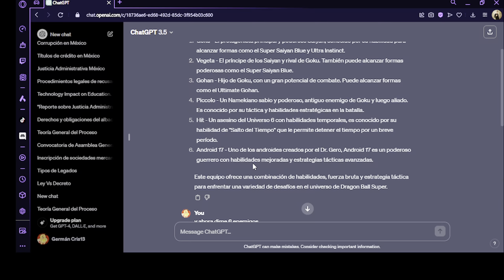La IA Elige a los personajes en Dragon Ball Z Budokai Tenkaichi 3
Iso hecha por PIPE GAME

Créditos

PIPE GAME
JSN Mods
The Black Modder
UnkUzumakiZ
Slayer Prime Z
Lord Izen
Raide Z
Vitor Clemente
Zero Devs
Black Modder android
Thai Fighters Singles Fighters
TECX VINY
Epidarck Modding
Legendary
Riu Z
Vras
Dragon Wolf bt3
Antonio Garcia
Guillermin DBZ
Jose Urey
Matheus Nerd
DarkZ
TeamBT4
TheCristian11148
SlideerModder
TheJulio droids
Hunter
BRADY by02
Jessy Dive
𝑁𝑒𝑥𝑢𝑠 𝑍
TheGucci 23 ツ
Vegetto Ex
Nelson Cano
Roker Ce
Franco Assassin
BenZ
Slash Z
Bills dlt
Chumchumaru
Shadow Gamex
Higinio LOQUENDERO
Franco Assassin
Zeker Mods
Maredzer
Xavier DBZ
Dragon Wolf bt3
BT3 INFINITY CEV'R
dragon ball fan mods
Isaac Villacreses
KMS Mods
EFE P
DeoREX
Luktsu
iManji Mods
Misaka Z
Yamcha Sama
TheAdrianDBZ16
Kuro Z
Lori games
Barck780
Zackroxz 99
TheCristian11148
DiamondTenkaichi
Evolution Z
ZhiendZ
Vegetto SSJ10 Dios Dragón
DBZ FUN
Ultimate Z
Master Breaker
Leon Hell Mods Tenkaichi
EL LEGENDARY BROLY
ALEX GARCI
ULISES GARCIA
kinnikuchu
Fabio López
Picceta mods
Pablogamer12345
WelissonNerd
Chito GC
Moro Krt
Msarr DBZ BT3 MODS Ar
Ezequiel LC
The GAMER PRO589
DestroCase
KkTeamTenkaichi
Silvio
TheAdrianDBZ16
Yizak Mds
SebasGamer-SPS
Iyura013
DakarMaximo
Smictoos Karmaide
ZkazumiStar
Hiro Tex
ApioMan
Moogle Zero
Sol Negro
Pxgamer13
RukzuMODS/Suka
RemakerMod Bt3Ytb
Barck780
Yisus BT3
dbzika
DanVizk

Créditos imágenes

Dannys Ev
MasterArtZL
Dannyjs611
DR0ZM0DS
Dankstep18
TheGucci 23 ツ
Axely4001
Benjamin Fortina
Nicolas Ortiz Mistyc
SSJROSE890
Dark Kirito
SaoDVD
arbiter720
ChronoFz
IvanSalina
khddutfkifu
JoseDBAF2
RendersBT4Super
jagsons
Darkness Z
Rentaro-Z
DR0ZM0DS
MohaSetif
HYDRAJ89
Andrewdb13
jeanpaul007
gonzalossj3
IsaacDGC
GroxKOF
Lordevilgoku
Gokujudio
ansemporo002
DARCLES297-GT
Twntypack
DBZArtist94
theothersmen
EspioWerCraft
BlackSanti Z
evilgokkucrack577
BiadoxAf
GokuGarlic
Xve319
TheBenja05
DragonWinxZ
GatoPotasio

 MODS | Dragon Ball Z Budokai Tenkaichi 3 Version Latino MOD FINAL
Dragon Ball Z Budokai Tenkaichi 3 Versión Latino Mod Final (2017)
Dragon Ball Z: Budokai Tenkaichi 3 - 2007 (YouTube Gaming)
mods dragon ball z budokai tenkaichi 3

Studio:Toei Animation.